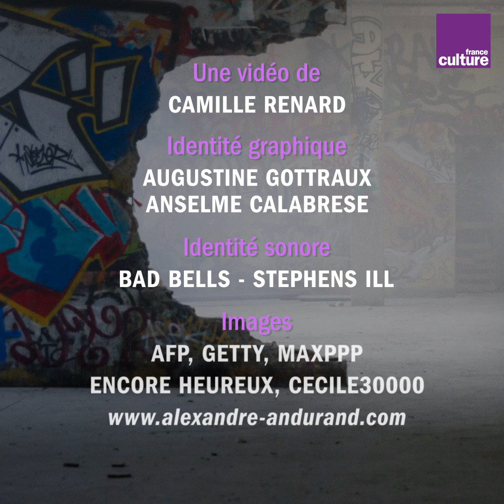Transformer des friches en lieux culturels, c’est possible !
Réhabiliter des friches en lieux culturels, c'est le défi de ces quatre lieux français devenus emblématiques : la Friche de la Belle de mai à Marseille, le 104 à Paris, les Ateliers Médicis à Clichy-sous-Bois
et la Grande Halle à Colombelles.